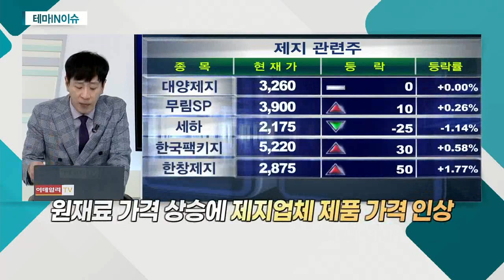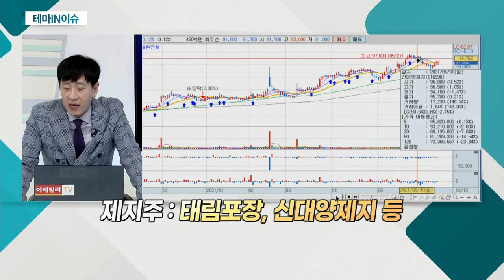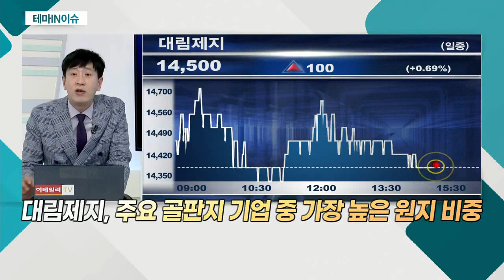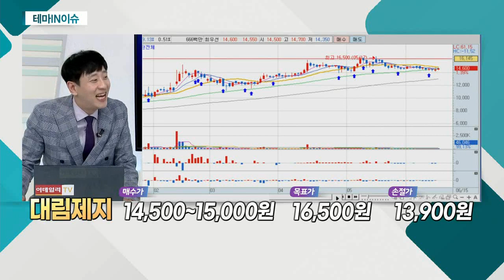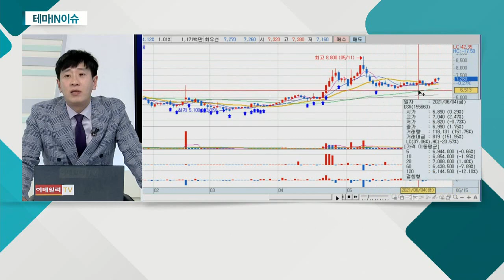대림제지(017650)... 제지주_테마IN이슈 (20210615)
- 국제 펄프 가격 급등에 관련주 상승세
- 남미표백활엽수 펄프, 월간 가격 최고치 경신
- 원재료 가격 상승에 제지업체 제품 가격 인상
- 글로벌 경기 회복에 따른 견조한 펄프 수요 지속

대림제지(017650)
- 골판지 원지 생산 업체
- 1분기 영업이익 약 +182% 증가
- 원지 2차 가격 인상 소식… 수혜 기대
- 주요 골판지 기업 중 가장 높은 원지 비중
- 수급 불균형ㆍ골판지 원자재 가격 상승 수혜